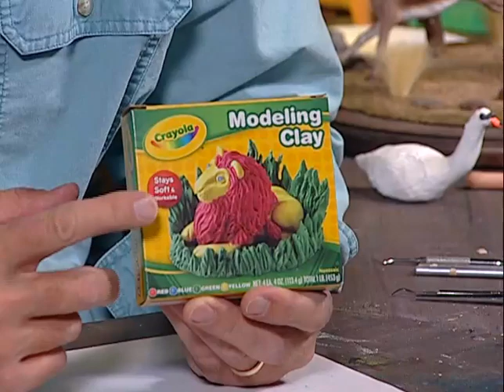Creations in Clay Humpback Whale - Clay tutorial for beginners - How to create a humpback whale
Award Winning Show - Creations in Clay is a show about how to create clay sculptures from super sculpey clay (any clay can be used). The show is geared towards the beginning sculptor whether your 6 or 60. I start off using clay balls to create the sculpture. Winner of the 2014, 2015 and 2018 Bronze Telly Award for the show Creations in Clay.